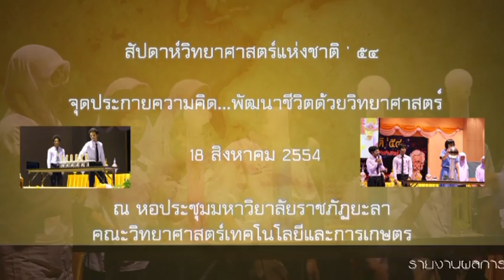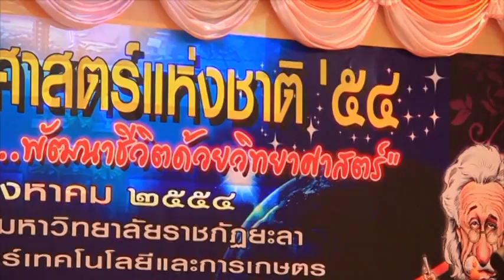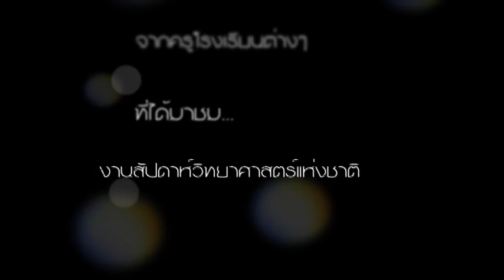สัปดาห์วิทยาศาสตร์ ปี 2554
บันทึกบรรยากาศและเหตุการณ์สำคัญในงานสัปดาห์วิทยาศาสตร์ ประจำปี 2554 จัดโดยคณะวิทยาศาสตร์เทคโนโลยีและการเกษตร มหาวิทยาลัยราชภัฏยะลา